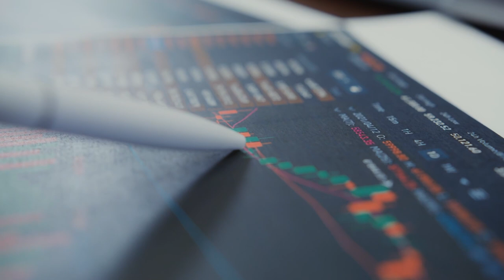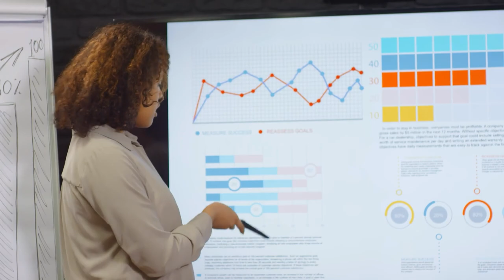Elon Musk REVEALED Why China Cannot Afford To Invade Taiwan!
China would find it difficult and expensive to invade Taiwan in the current political situation. China's defense minister, General Wei Feng-he, threatened to "fight to the absolute end" if Taiwan proclaimed independence during the recent Shangri-La conference on June 12 in Singapore. Will China truly be prepared to strike Taiwan if it happens? Let’s find out!

Hello everyone! Welcome back to Elon Musk Evolution, where we bring you the most recent news about Elon Musk and his multibillion-dollar companies.

A Chinese invasion of Taiwan at this time would be challenging, according to Musk. First, think about how challenging it would be to declare war in a time of political unrest. President Xi Jinping will be nominated for a third term at the Chinese Communist Party's (CCP) upcoming National Congress in the fall by 2,287 CCP delegates from all around China. Despite the fact that the vote of approval is largely symbolic, Xi would prefer that his outstanding accomplishments not be eclipsed by hostile actions prior to the fall. Therefore, using force against Taiwan would not be the best course of action.

But Xi will have to contend with the persisting Covid-19 pandemic. China has maintained its "zero-Covid policy" despite receiving harsh criticism for violations of human rights. When the number of Covid-19 cases increased in late March, Shanghai was placed under a lockdown for more than two months. The city's lockdown has been somewhat successful in limiting the virus's spread. Beijing did not anticipate two side effects of the strategy, though. One is the irritation of Shanghai citizens who had to put up with the extended lockdown.

This might be interpreted as a challenge to Xi's power. The second is the detrimental impact on China's economic growth, Musk stated. Economic prosperity has suffered as a result of the lockdown because Shanghai makes up a significant chunk of China's GDP. Instead of Taiwan's ultimate union, President Xi is more concerned with controlling problems in mainland China, such as the Covid-19 outbreak.

The second is the acknowledgement of the dangers that the Russo-Ukrainian War poses to China and Taiwan. China saw the February Russian invasion on Ukraine as a lesson for Taiwan that needed to be applied. Ukraine and Taiwan are both attempting to secede from a powerful neighbor, and this is specifically how China contrasted the two countries. Beijing used this vacillating stance by the United States, which took a wait-and-see approach without directly interfering in the dispute between China and Taiwan, to send a message to Taiwan that Taiwan should not expect any assistance from the United States, as demonstrated by the Ukrainian crisis.

The notion that Russia could easily conquer Ukraine was dashed. Although Russia's military operation has been failed thus far, Ukraine's willingness to resist has increased. In the meantime, Western public opinion was successful in portraying Ukraine as the victim and Russia as the aggressor. Therefore, if Xi Jinping were to invade Taiwan, China is more likely to be compared to Russia as an aggressor, and Taiwan to Ukraine as a victim, Musk explained.

The will and tenacity of the Taiwanese are more notable than Taiwan's military readiness. After the outbreak of the Russo-Ukrainian War, many Taiwanese believed that China would think similarly to Russia. In response to these dangers, they started to redouble their efforts to protect their own nation.